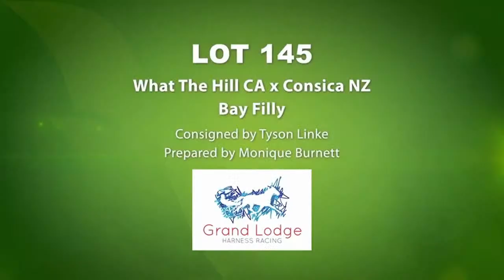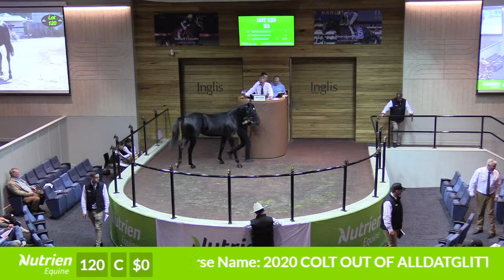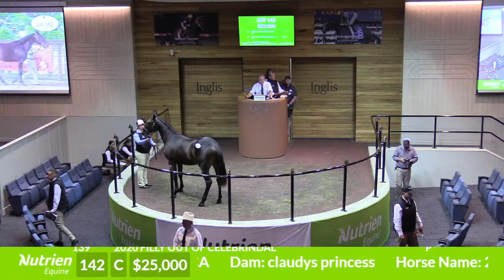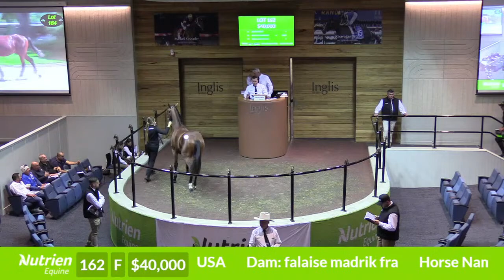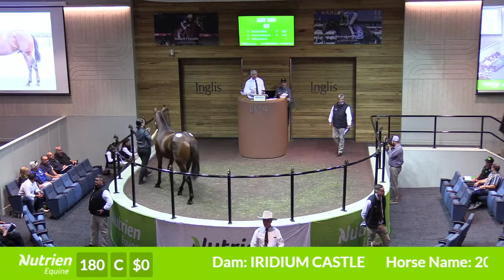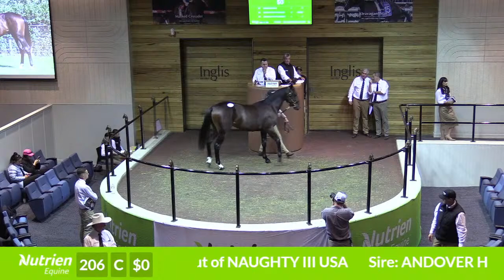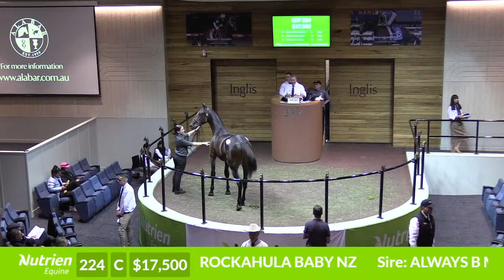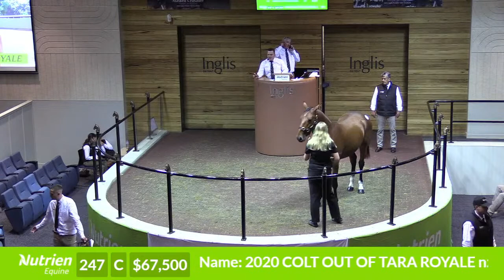Nutrien Equine 2022 Live Yearling Sale From Oaklands Junction